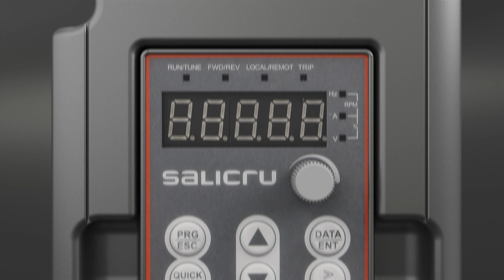Salicru | CONTROLVIT (EN)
Controlvit - Variable frequency drives

It is increasingly becoming necessary for the speed of motors in industrial facilities and processes to be regulated in order for them to adapt to changing load needs and for their energy consumption to be reduced. The variable frequency drives in Salicru’s ControlVIT range enable simple and efficient control of any application driven by asynchronous motors from 0.2 kW to 500 kW.

- CV10: Compact, flexible and easy-to-use single-phase input drives from 0.2 kW to 2.2 kW.
- CV30: General-purpose vector variable frequency drives from 0.4 kW to 7.5 kW.
- CV50: High-performance multifunction vector frequency drives from 0.75 kW to 500 kW.
- CV30-PV: Variable frequency drives for solar water pumping systems from 0.4 kW to 75 Kw.
- ACV30-PV: Solar-powered pumping cabinets.